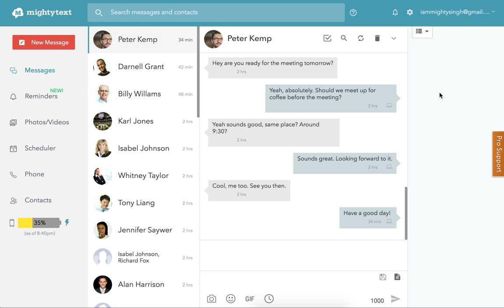Call from Android Phone | Initiate Call from Computer